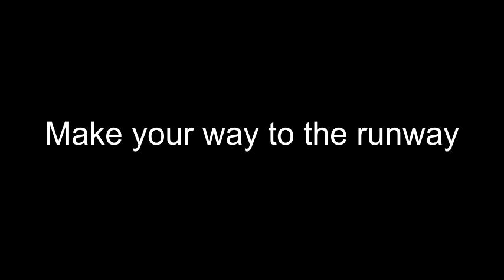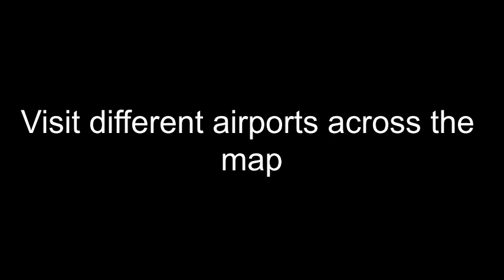(ROBLOX) Future Flight Simulator Trailer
Official trailer for Future Flight Simulator. Follow the game for updates.

Difficulties finding a game that uses ROBLOX's Future lighting technology and you like aviation? Well, Future Flight Simulator is for you.

Not really set in the future, but I called it "Future Flight Simulator" because it uses ROBLOX's Future lighting technology.  Fly different aircraft of your choice and visit different islands and explore the map.

Don't want to be disturbed in a public server? VIP servers are coming soon in beta phase, starting at 128 ROBUX.